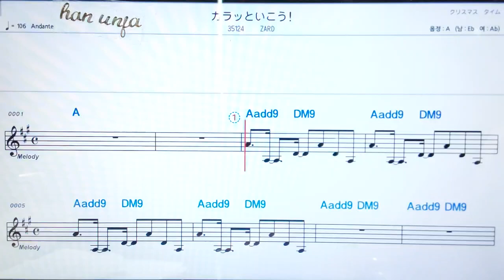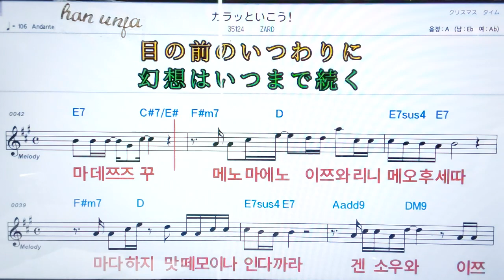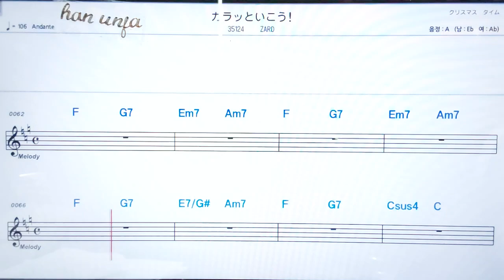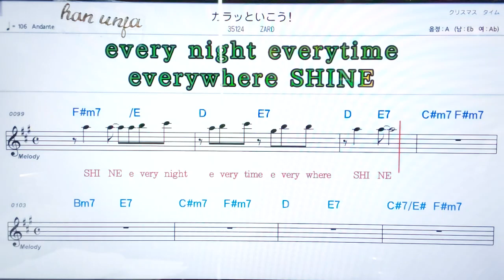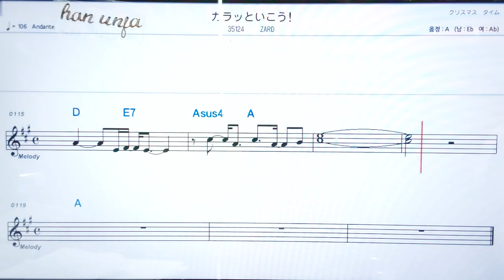💖카랏또이꼬우/ ZARD✌ *악보, 코드, ,,Karaoke*카라오케 반주